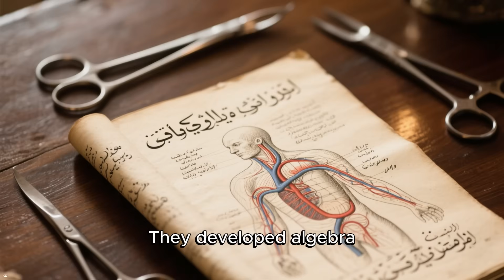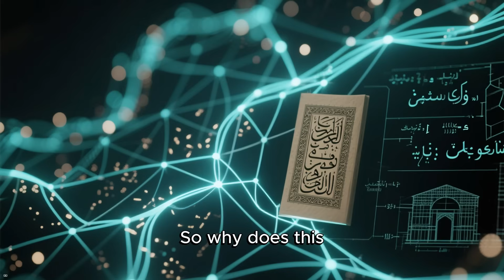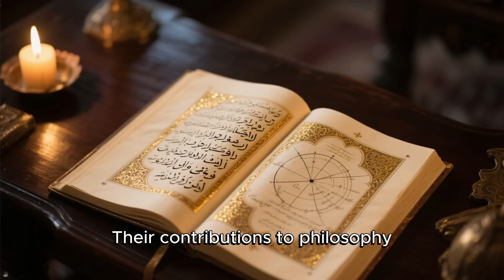The Abbasid Caliphate: How This Empire Shaped the Modern World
The Abbasid Caliphate (750–1258 CE) transformed the world through knowledge, innovation, and culture. Centered in Baghdad, the Abbasids built the legendary House of Wisdom, where scholars from all over the world gathered to study mathematics, astronomy, medicine, and philosophy — centuries before Europe’s Renaissance.

Among these brilliant minds were:

Al-Khwarizmi, the father of algebra and algorithms — his works gave us the word “algorithm” itself.

Ibn Sina (Avicenna), who wrote The Canon of Medicine, used as a medical textbook for over 500 years.

Al-Razi (Rhazes), a pioneer in chemistry and medicine, who discovered alcohol and studied smallpox and measles.

Alhazen (Ibn al-Haytham), the founder of optics, whose methods formed the basis of the modern scientific method.

Al-Biruni, a genius who accurately calculated the Earth’s circumference and studied planetary motion centuries before Copernicus.

The Abbasids encouraged translation, learning, and invention, blending Greek, Persian, and Indian knowledge with new Islamic discoveries. Their innovations shaped mathematics, science, medicine, architecture, and education — creating the foundations of our modern world.

From paper-making to hospitals, from trade routes to libraries, the Abbasid legacy lives on in every corner of civilization.